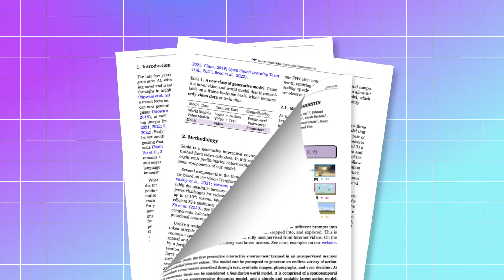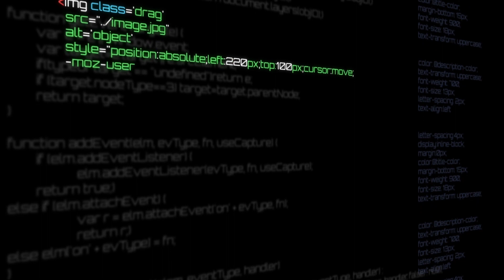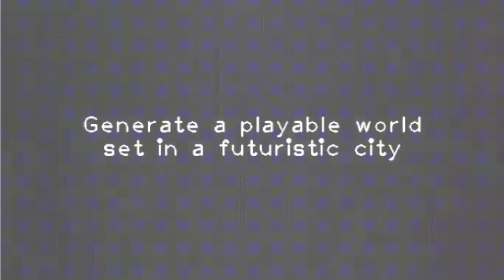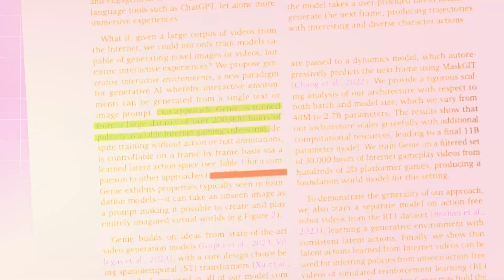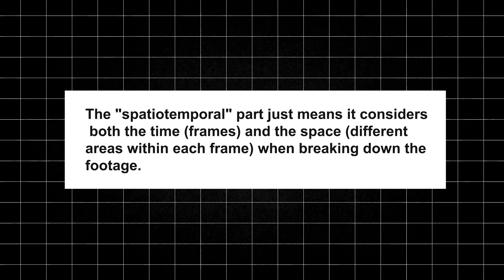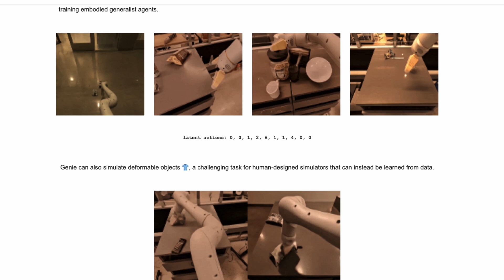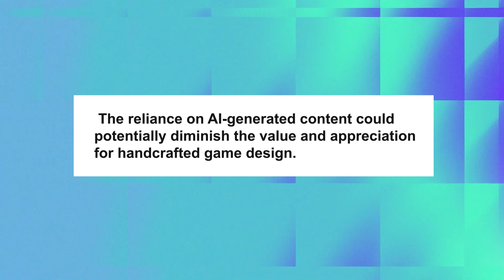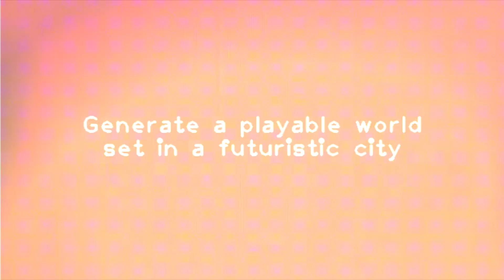Google Ai SHOCKS Industry with Ai Video Game Creator: Google Genie!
Calling all creators! Google Genie is here to revolutionize video game creation. This AI-powered tool puts the power of game development at your fingertips, no coding experience required.

Imagine dragging and dropping your dream game to life - characters, worlds, storylines - all within an intuitive interface. Google Genie uses cutting-edge AI to turn your ideas into playable games in minutes.

Whether you're a seasoned developer or a complete beginner, Google Genie makes game creation accessible to everyone.  Join us as we dive into the features of Google Genie and explore the exciting possibilities of this revolutionary tool.  Is this the future of game development? Let's find out!